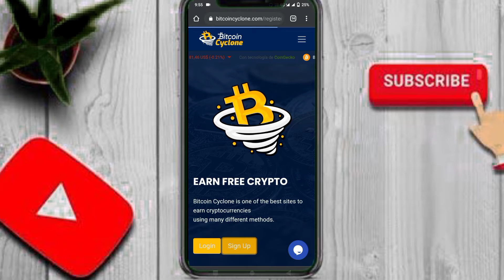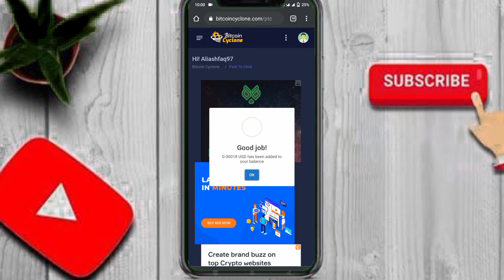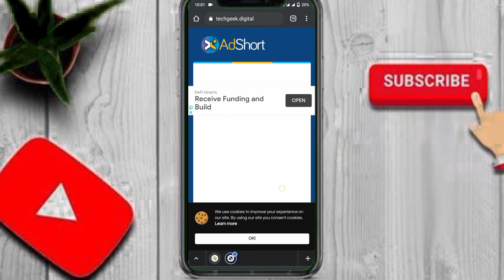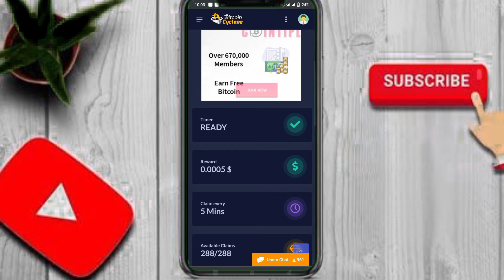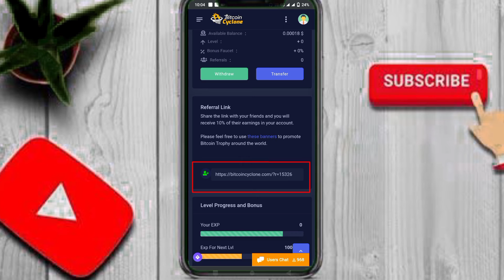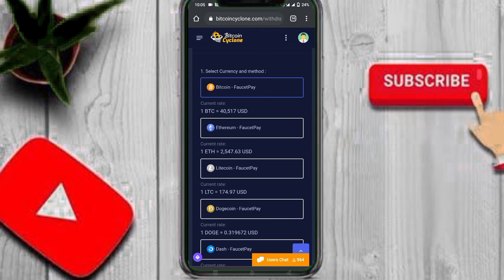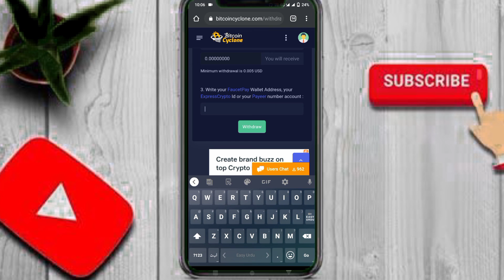100% real website || how to earn money online in pakistan without investment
pakalitechnical

Is video me bataya gaya hy k ap kis tarah adds wath kr k or kuch or tasks complete kr k earning kr skty hy.

Web link

online earning
online earning app
earning app